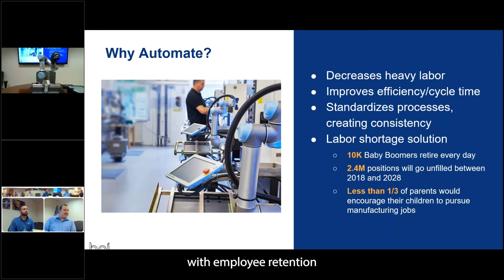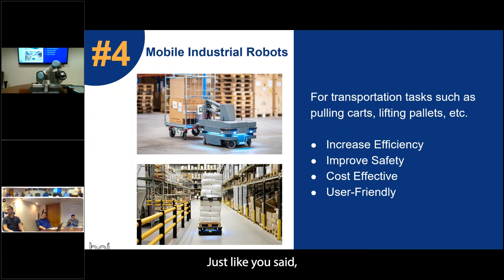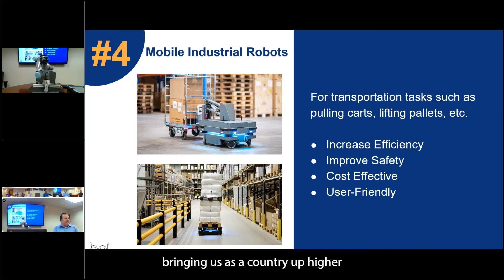Are robots taking our jobs?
Here is a clip from our 12/7/21 live webinar “Foundry Automation 101”

Batesville Products met with NEFF Automation to discuss and demonstrate modern automation in the manufacturing industry.

Topics include...

- Automation Benefits, Uses, and Future
- Foundry Robotics
- Collaborative Robots or "Cobots"
- Mobile Robots
- And a Live Robot Demonstration

Panelists include...
- Jeff Graham - NEFF Product Manager
- Jeff Schmidt - NEFF Robot Specialist
- Jeff Wright - NEFF Key Account Manager
- Jeff Reed - BPI Automation Engineer
- Tim Weber - BPI Vice President
- Moderated by Tim Williams - BPI National Sales Manager